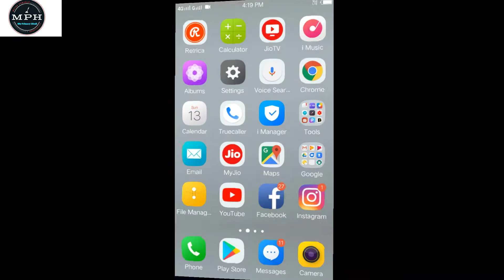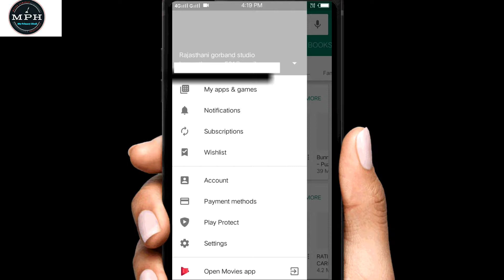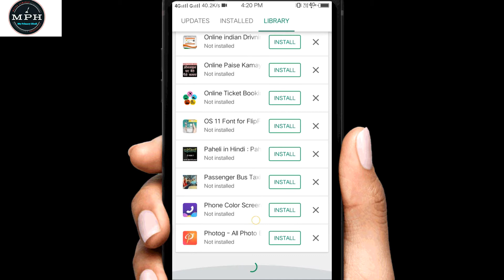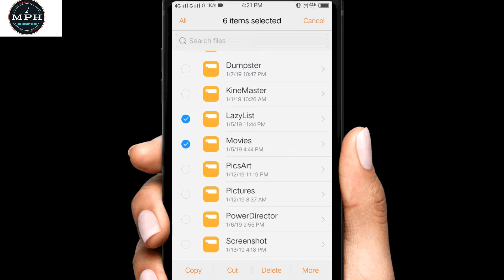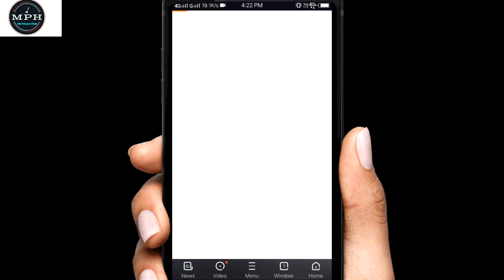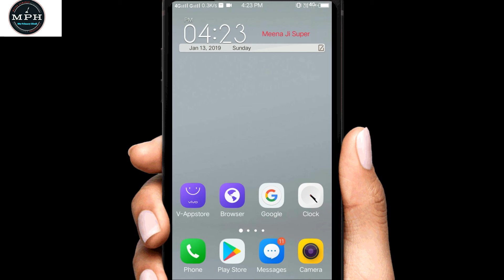Phone Hang Problem ? Mobile Hanging Problem Solve | Phone Ko Hang Hone Se Kaise Bachaye 100% Right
हेलो फ्रेंड आज की वीडियो में हम बात करेंगे कि अपनी जो मोबाइल फोन हैंग होने से कैसे बचाया जा सकता है आज के वीडियो में हम बात करेंगे जो मोबाइल है उसकी स्टोरेज हो जाती है जिस कारण हमारा मोबाइल हैंग पर चलता है तो उसे कैसे ठीक कर सकते हैं जिससे कि हमारा फोन जल्दी फास्ट चले,

phone hang hone se kaise roke,
Samsung mobile hanging problem solution 1,
Mobile update kaise kare,
Mobile se virus kaise nikale,
How to solve mobile hanging problem in hindi 1,
Mobile hanging problem 1,
Mobile hang hone se kaise roke,
मोबाइल हैंग हो रही है,
Mobile hanging solution,
मोबाइल हैंग हो तो क्या करना चाहिए,

Mobile hang ho to kya kare,
Mobile ki storage kaise badhaye,
Mobile ki ram kaise free kare,
Hindi android app 218,
New mobile phones,
1 secret settings solve mobile hang problems and mobile slow problem 3× fast,
Secret setting of android phone,
Hanging problem,
Phone hanging problem,
Mobile ki speed kaise badaye,
Mobile speed incress,
Why smart phone hang,
Android secret settings,
Low internal storage problem,
Mobile heating problem,
Mobile apps,Mobile hang tips,
Smart phone,
Phone hang,
Android phone,
samsung phone hangs a lot,
Mobile hanging,
phone hang hone se kaise bachaye,
How to solve mobile hanging problem in hindi,
Hanging problem kaise repair kre?,
My android phone is hanging too much,
How to stop my phone from hanging,
Samsung mobile hanging problem solution,
Mobile hanging problem in hindi,
Mobile hanging solution in hindi,
Mobile hanging problem,
How to solve android phone hanging problem,
mobile hanging solution,
Mobile ko hang hone se kaise bachaye,
Phone hang hone par kya kare in hindi,
Phone hang hone se bachaye,Phone hang hone par kya karna chahiye,
Mobile hang ho to kya kre,
Mobile hang hota hai,
Mobile ko fast kaise kare,
Mobile ki hanging problem,
Talent Pehchan,
Talent pehchan,
talent pehchan,
talentpehchan,